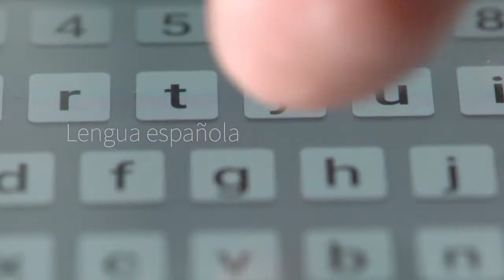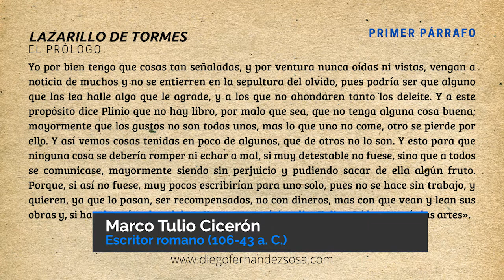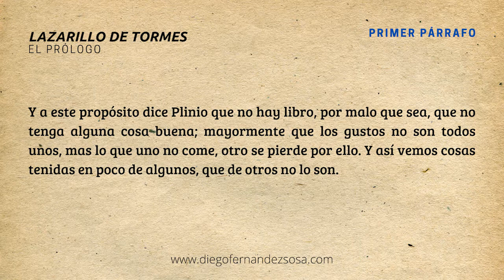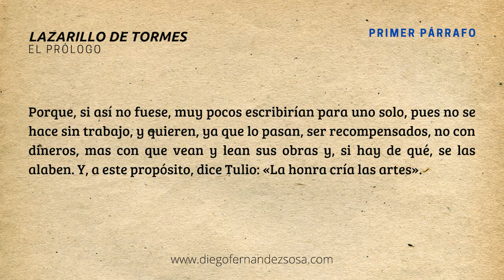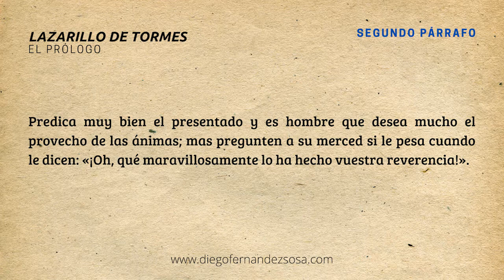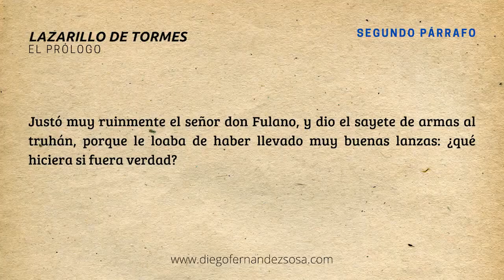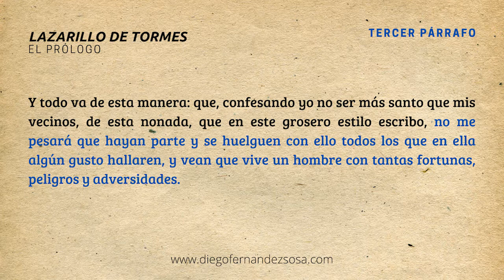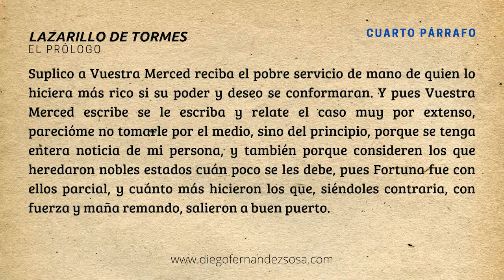El prólogo de El Lazarillo de Tormes. Comentario y aclaraciones.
El  Lazarillo de Tormes, La Novela PICARESCA, La Novela Española del Siglo XVI, El Prólogo del Lazarillo.